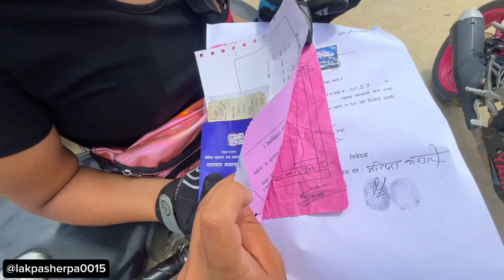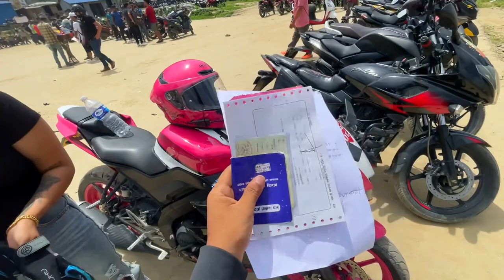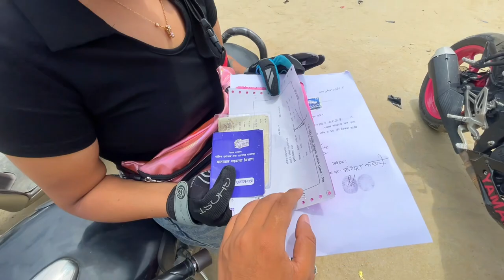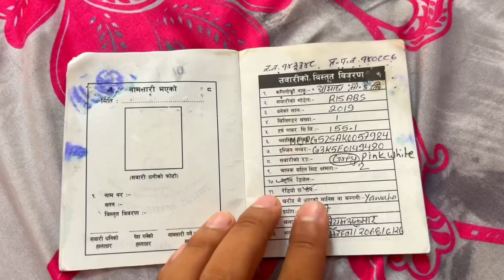Finally Bluebook mah Colour Change Gariyo😍|| Total Cost ? and Colour Changing Process in Nepal🇳🇵